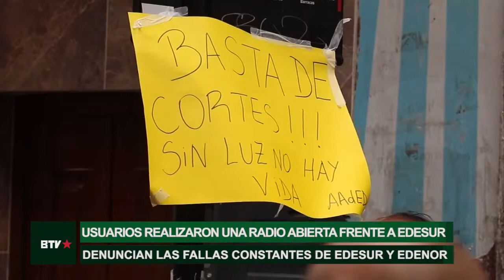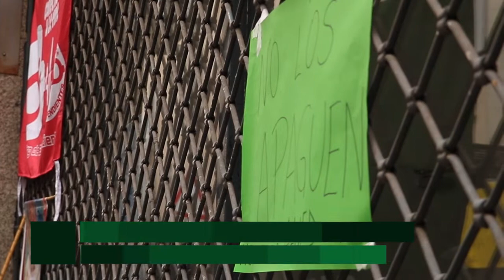"Basta Edesur. Basta Edenor: 30 años fueron suficientes"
Organizaciones de usuarios y sindicatos realizaron una radio abierta en las puertas de Edesur para denunciar el pésimo servicio de la empresa eléctrica y pedir que el Estado se haga cargo de la misma.

Quitan la posibilidad del acceso a un servicio público que es un derecho humano", dijo María Rosa Surita, integrante de la Red Nacional de Multisectoriales.